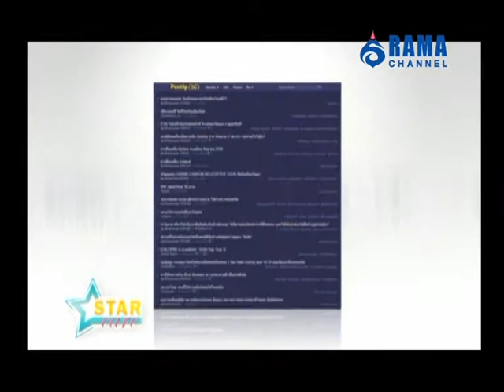รายการพบหมอรามา | Star Care วันฉัตร ผดุงรัตน์ CEO เว็บไซต์ Pantip.com | 28 ส.ค. 58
วันฉัตร ผดุงรัตน์ CEO เว็บไซต์ Pantip.com ด้วยครับ
เอาละครับคุณหมอ ทั้งโรคเก๊าส์ที่ทานแต่ยาควบคุมกรดยูลิค และ
การดูแลเรื่องความดันโลหิต ที่ดื่อไม่ยอมไปหาหมอ และไม่ยอมกินยา
อย่างนี้จะเป็นอะไรไหมครับ ฟังคำตอบกับ อ.พญ.อรพิชญา ไกรฤทธิ์
ภาควิชาอายุรศาสตร์ คณะแพทยศาสตร์โรงพยาบาลรามาธิบดี